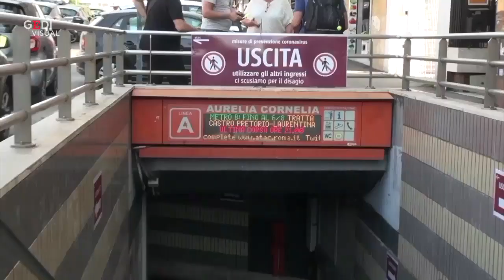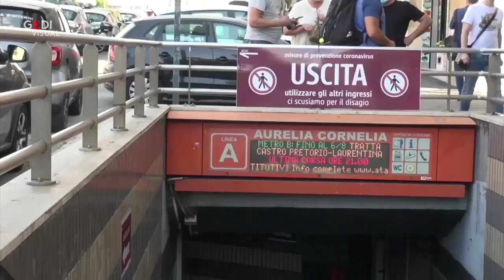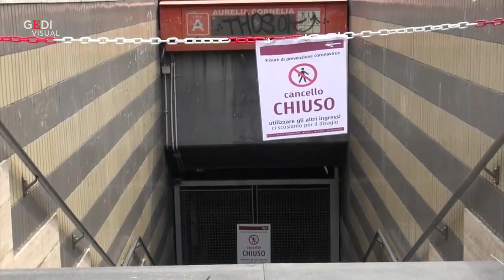Roma, dopo 5 mesi riapre (a metà) la stazione Cornelia della metro A . I residenti: "Era ora"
Dopo cinque mesi di chiusura questa mattina ha riaperto la stazione Cornelia della metro A di Roma. A darne notizia l' Atac: "Le autorità competenti hanno rilasciato le autorizzazioni necessarie alla riattivazione di parte degli impianti della stazione Cornelia che sono stati oggetto di revisione generale" si legge in una nota diramata nel pomeriggio di ieri. "Era ora", hanno detto all'unisono i residenti del quartiere, avviliti dal fatto che per un periodo sono rimaste chiuse sia la metro Cornelia che quella vicina di Baldo degli Ubaldi riaperta poi dopo tre mesi. Felici anche i commercianti della zona già danneggiati dal lockdown. Tuttavia sono ancora in corso di completamento le attività di collaudo su altri impianti della stazione, per il momento si potrà accedere soltanto da un lato